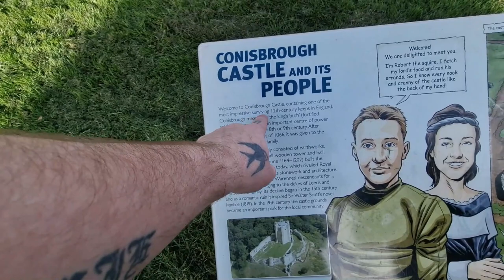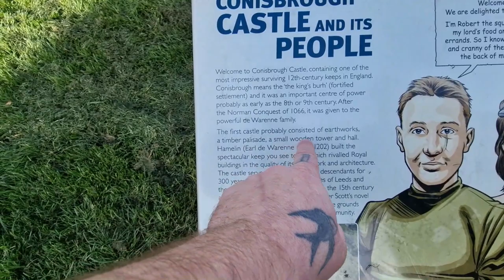Conisbrough Castle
Conisbrough Castle is a medieval fortification in Conisbrough, South Yorkshire, England. The castle was initially built in the 11th century by William de Warenne, the Earl of Surrey, after the Norman conquest of England in 1066. Hamelin Plantagenet, the illegitimate, parvenu brother of Henry II, acquired the property by marriage in the late 12th century. Hamelin and his son William rebuilt the castle in stone, including its prominent 28-metre (92 ft)-high keep. The castle remained in the family line into the 14th century, despite being seized several times by the Crown. The fortification was then given to Edmund of Langley, passing back into royal ownership in 1461.

Conisbrough Castle fell into ruin, its outer wall badly affected by subsidence, and was given to the Carey family in the 16th century. Its derelict state prevented it from involvement in the English Civil War of the 17th century and the remains were bought by the Duke of Leeds in 1737. Sir Walter Scott used the location for his 1819 novel Ivanhoe and by the end of the 19th century the ruins had become a tourist attraction.

The state took over the management of the property in 1950, but by the 1980s the visitor facilities were felt to be unsuitable, leading to a three-way partnership being created between the local council, the state agency English Heritage and a local charitable trust to develop the castle. The keep was re-roofed and re-floored in the 1990s with the help of European Union funding. English Heritage took over control of the castle in 2008 and continues to operate the property as a tourist attraction.

The castle is made up of an inner and an outer bailey, the former surrounded by a stone curtain wall defended by six mural or fortified towers and the castle keep. The inner bailey would have included a hall, solar, chapel and other service buildings of which only the foundations survive. The design of Conisbrough's keep is unique in England, and the historians Oliver Creighton and Stephen Johnson consider it an "architectural gem" and "one of the finest examples of late Norman defensive architecture". The keep comprises a circular central tower with six massive buttresses; its four floors would have included a main chamber and a private chamber for the lord above it. Although militarily weak, the design would have been a powerful symbol of Hamelin Plantagenet's new social status as a major lord.

Joined By @RAMPAGE100